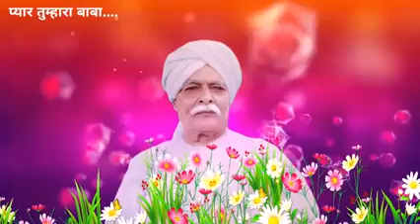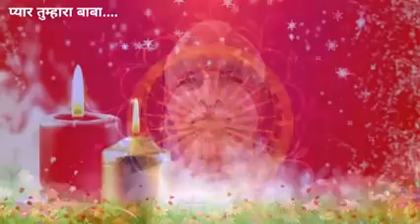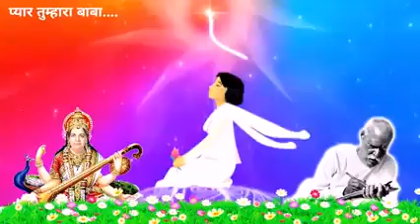பாரத நாட்டின் புகழாரம் பாபா பாடல்